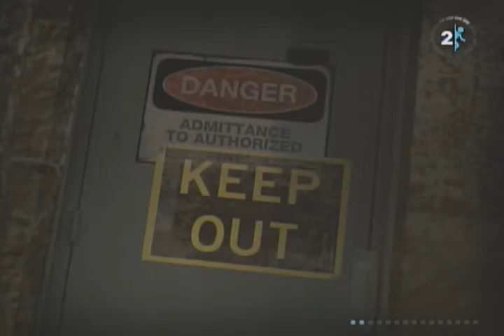Spencer Plays: Portal 2 | Part 10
SPENCER Y U NO GIV US MINECRAFT?!
Well, you can just hold your horses. Actually- buy a horse, then hold on to it while you wait a damn second.